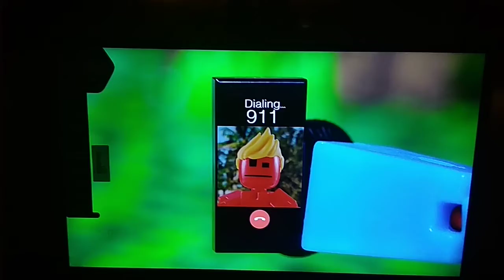Stikbot Ni Kean (Blue Stikbot And Clear Light Green Stikbot )